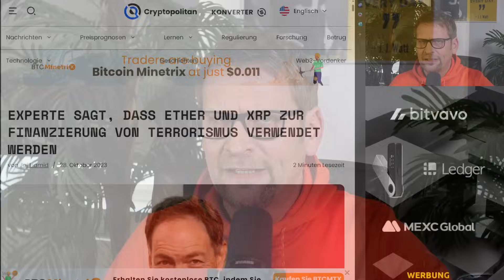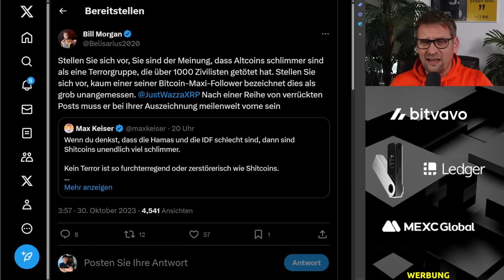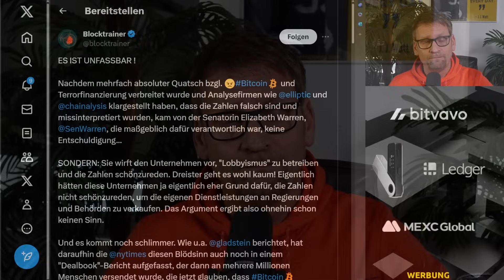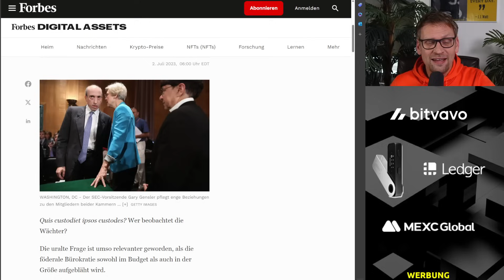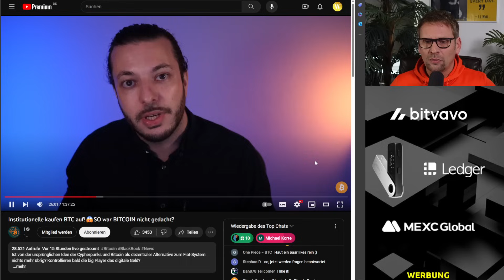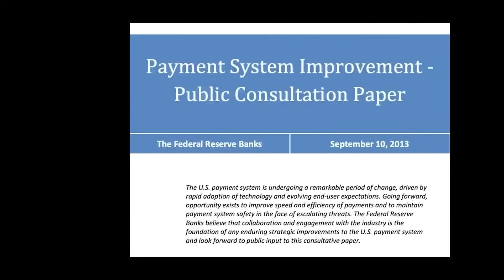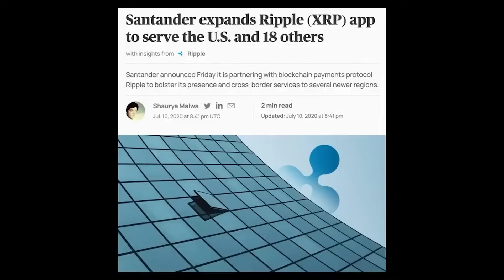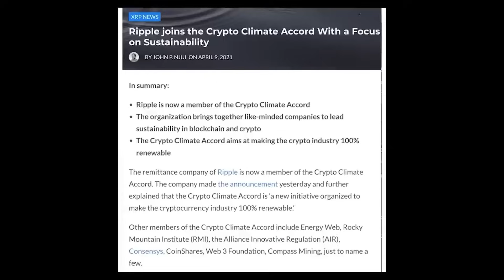💥 DANKE an Blocktrainer 💥 Max Keiser mit NO-GO ❗ Bill Morgans Reaktion ❗ Darum XRP ⚠️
✔ Max Keisers Relativierung des Krieges
✔ New York Times teilt Elizabeth Warrens Fehlinformationen
✔ Blocktrainer weiß dass alles länger dauert...
✔ ... UND BESTÄTIGT MEIN INVESTMENT!!!

▬▬   LINKS   ▬▬

▬▬   EXCHANGES   ▬▬

► BITVAVO
✔ sehr niedrige Gebühren
✔ absolute Bedienerfreundlichkeit

► MEXC Global
✔ Hebeltrading möglich

▬▬   SOCIAL MEDIA   ▬▬

▬▬   MEDIENHINWEIS   ▬▬